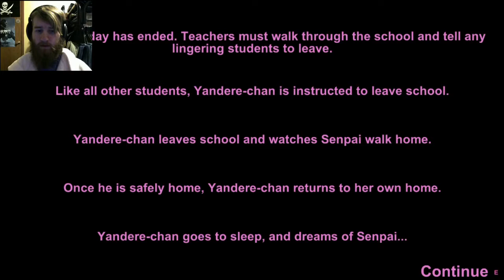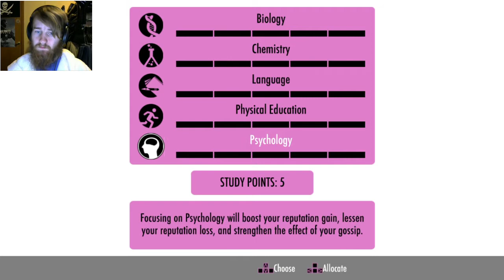Let's Play Yandere Simulator! | Young and In Love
This is, without a doubt, one of the strangest games I've ever played. Join me on a quest to stalk our hot boy crush! Sempai will be mine...

Also, sorry this video is so long. There weren't many natural resting points for me to make a nice cut, so there's a few unnatural jumps.

Here's the link if you want to download the game yourself, or donate to the developer

Thanks for supporting me and watching my video! Stay awesome

Also, this is the third time I've had to add a description and tags. I assume youtube is just sucking right now. If anything weird happens, let me know and I'll try to fix it.